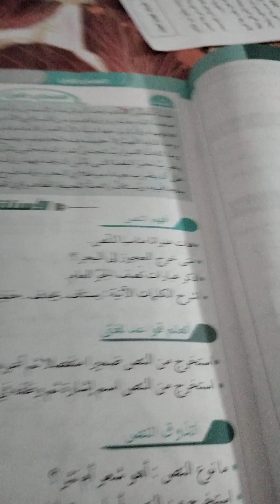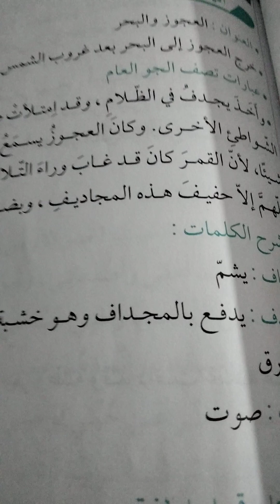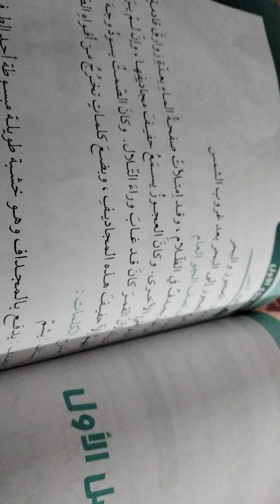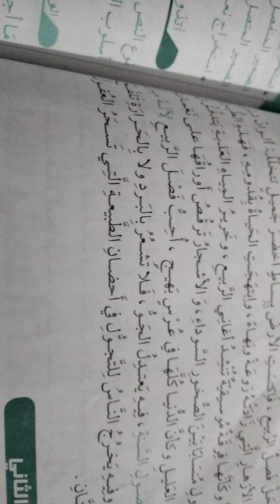فرض الفصل الاول في اللغة العربية لتلاميذ السنة الاولى متوسط